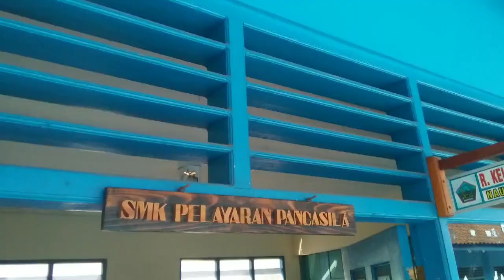SMK Pelayaran Pancasila Kartasura [Nautika A] Angkatan 40' Album Video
2014 ~ 2017
Suka duka kita lewati bersama
Masa masa penderitaan ketika alami bersama
Tingkat 1,2,3 dan yang akhirnya di pisahkan oleh waktu..
Terima kasih saya ucapkan kepada Para Guru dan Senior yang telah menempa kami sedemikian rupa sehingga kami menjadi Taruna angkatan akhir yang merasakan didikan keras selama di kampus biru